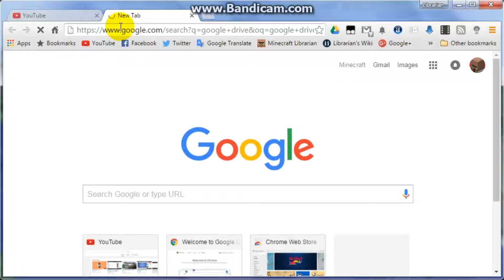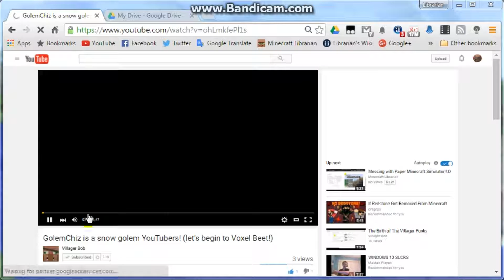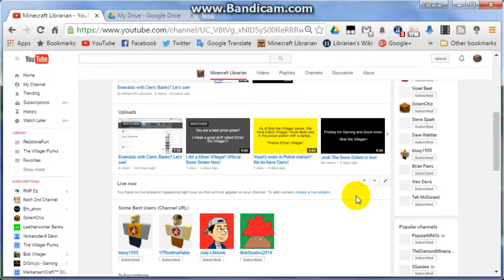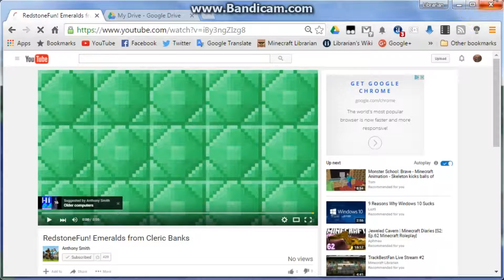I did a nice video from RedstoneFun!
RedstoneFun videos are from Alex Davis since Keith's Favorite Food!